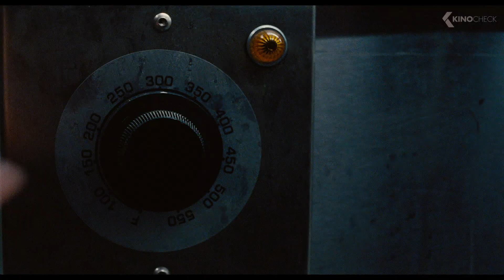Her Dad Is On A Mission That Will Make Your Blood Run Cold!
A father and teen daughter attend a pop concert, where they realize they're at the center of a dark and sinister event.